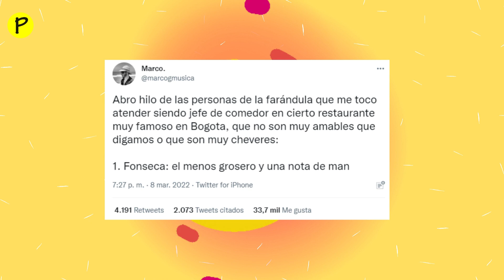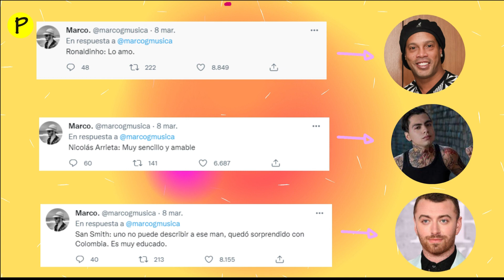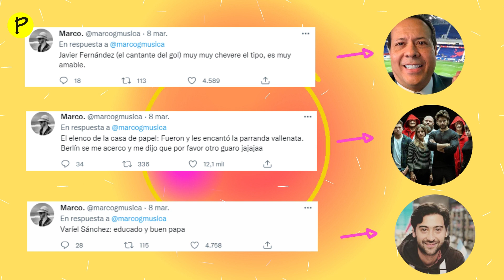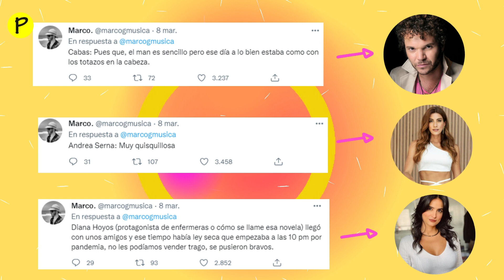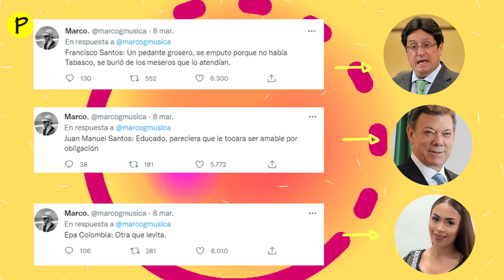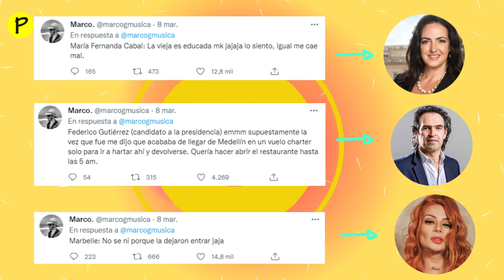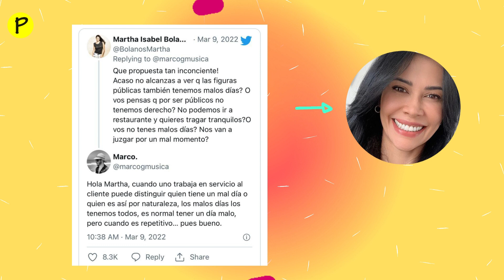MESERO Boleteo los Famosos que PEOR se portan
Primera Fila,